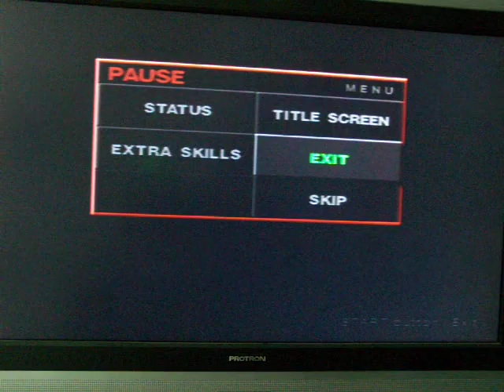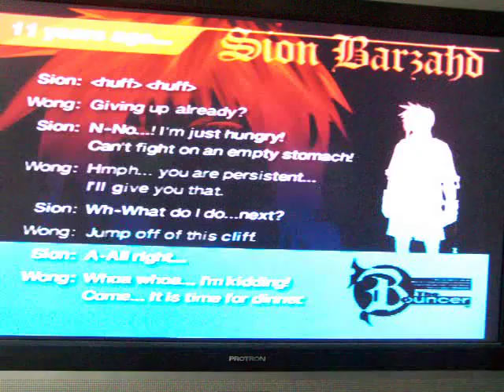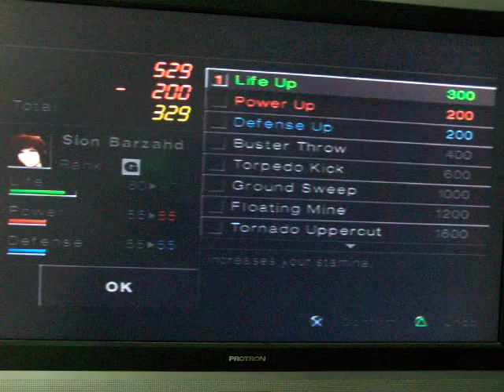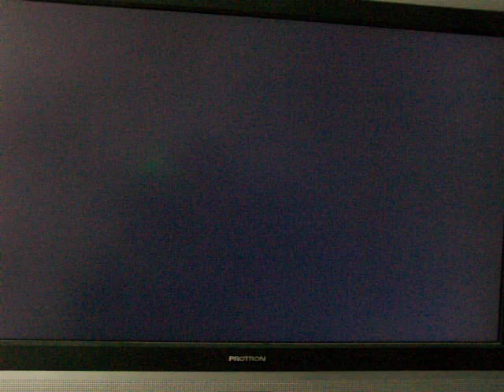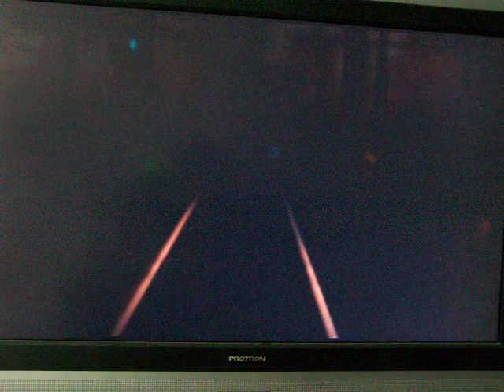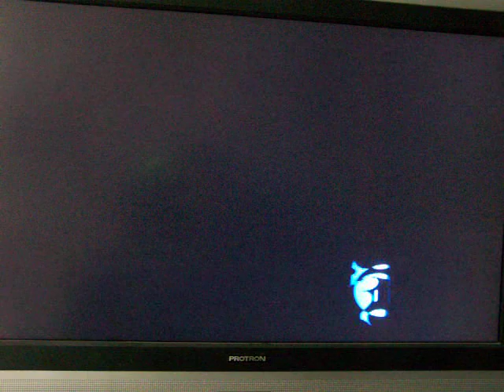Let's Play The Bouncer: Part 3 To the Train!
We sneak on a train to the place we are going to have to go to. The Bouncer is owned and made by Square, Square Electronic Arts, and Sony Computer Entertainment.